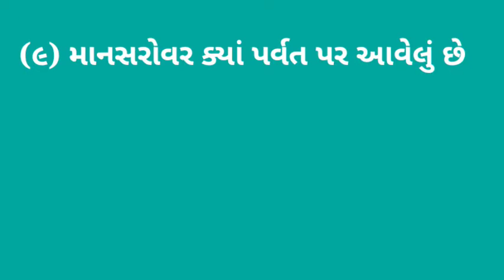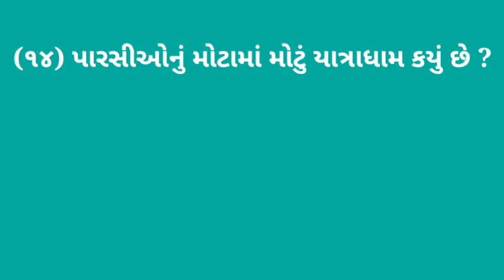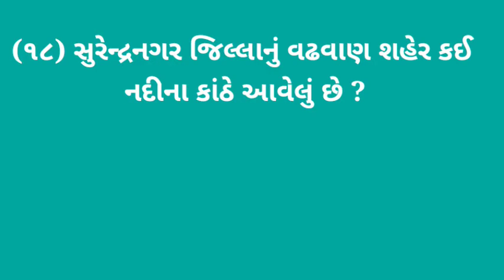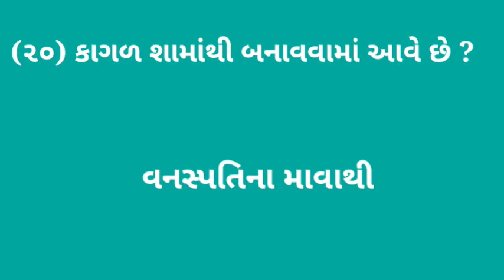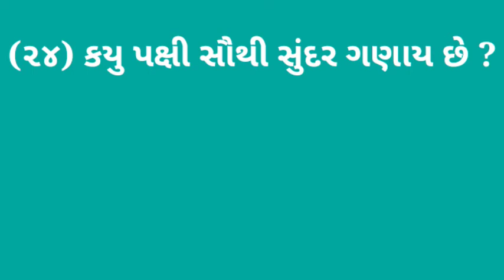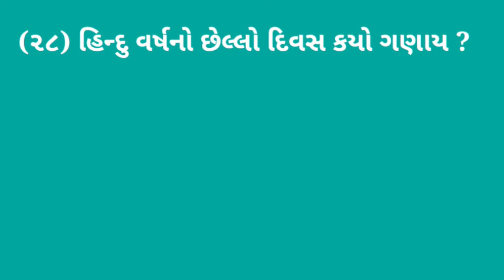MSLP STD - 3 SUBJECT G.K TOPIC - યુનિટ 1 થી ૩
JYOTIBEN BARAIYA (G.K TEACHER)